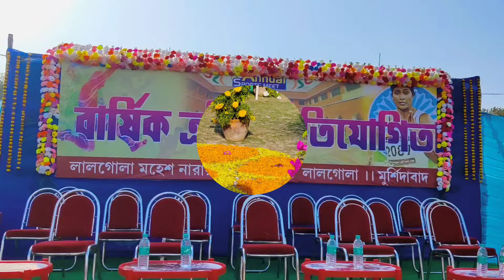বিদ্যালয়ের বার্ষিক ক্রীড়া প্রতিযোগিতা |School Annual Sports